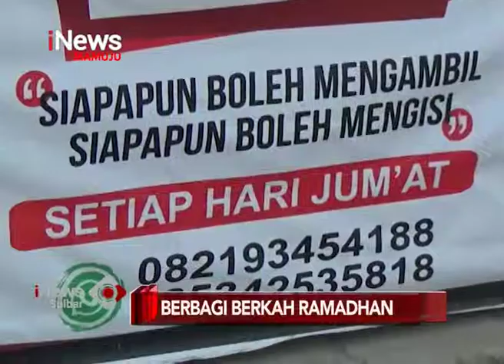Berbagi Berkah Ramadhan | iNews Sulbar | 20-05-2019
Beragam cara dilakukan warga dalam berbuat kebaikan di bulan suci ramadhan. Di polewaali mandar, sulawesi barat, sejumlah pemuda setiap hari senin dan jumat membagikan ribuan porsi takjil dan ifthar nasi kotak kepada pengendara jalan yang melintas. Kegiatan ini sendiri dilakukan selama ramadhan.